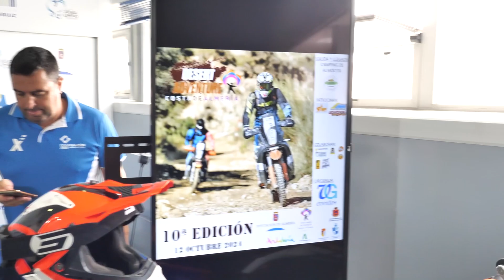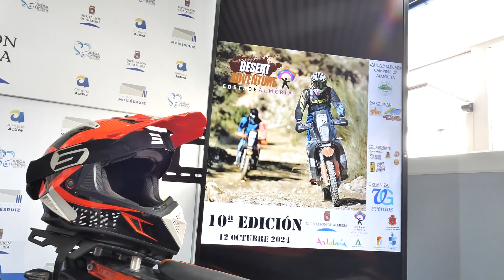Presentación de la nueva edición de la Desert Adventure ‘Costa de Almería’